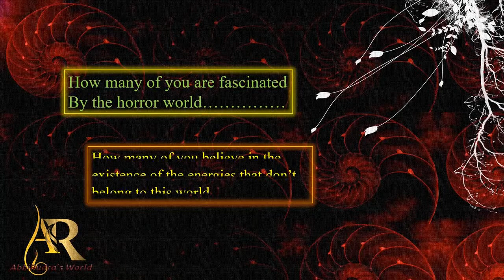The Conjuring series in Chronological order | Annabelle | TheNun | TheConjuring | warren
What's the best order to watch The Conjuring Universe movies?
The Nun takes place first in The Conjuring Universe - in 1952 at a monastery in Romania. After a local finds the body of a nun at the footsteps of the monastery, the Vatican dispatches Father Burke (Demian Bichir) and Irene (Taissa Farmiga), a young nun who has yet to take her vows, to investigate. Once there, the pair must explore the centuries-old complex and the origins of a demon named Valak.
Set in 1955, Annabelle: Creation is actually a prequel to 2014’s Annabelle. It tells the story of a dollmaker named Samuel Mullins (Anthony LaPaglia) and his wife (Miranda Otto). After the closing of a local orphanage, they open their home to six orphans and Sister Charlotte (Stephanie Sigman). But, this being a horror film, the orphans are asked not to go into the room of the Mullins' deceased daughter. Almost immediately, one polio-stricken girl, Janice (Talitha Bateman), finds a way in and releases a once-contained evil.
Set 12 years after Anabelle: Creation, the first Annabelle film is directed by John Leonetti and begins with a young doctor (Ward Horton) who gives his pregnant wife, Mia (Annabelle Wallis), a rare doll - Annabelle - that she’s wanted to complete her incredibly creepy doll collection. Soon after, the couple experience a horrible tragedy, forcing them to trash the doll and flee to a new apartment. But Annabelle follows them.
The first film in The Conjuring Universe is actually the fourth film, chronologically. It's also the first to focus on Ed (Patrick Wilson) and Lorraine Warren (Taissa Farmiga). They come to the aid of the Perron family, who've moved into an old farmhouse and begun to experience violent paranormal attacks. We also see a bit of Annabelle, who is stored in Warrens' artifact room.
Annabelle Comes Home shows the immediate aftermath of the Warrens taking Annabelle from nurses who were gifted the doll and now claim it's the source of paranormal activity they've been experiencing. The story then jumps to the future, about a year after the events in The Conjuring, and we see the Warrens hire Mary Ellen (Madison Iseman) as a babysitter for their daughter Judy (Mckenna Grace).
The Curse of La Llorona is set in 1977 and follows widowed social worker Anna Garcia (Linda Cardellini). After Anna investigates the home of a traumatised family, she recommends that two young boys are taken from their mother, Patricia (Patricia Velásquez). When the boys turn up dead that night, she soon learns their mother was protecting them from a vengeful Mexican spirit who is now after her children, Samantha (Jaynee-Lynne Kinchen) and Chris (Roman Christou).
The Conjuring 2 picks up with the Warrens in the aftermath of an investigation into the Amityville murders and a media firestorm that ensued. It's mostly set in the London suburb of Enfield and features a single mother, Peggy Hodgson (Frances O’Connor), and her family. They begin to experience paranormal events after Peggy's daughter, Janet (Madison Wolfe), plays with an ouija board. Thankfully, the Warrens can help.
The next installment in The Conjuring Universe is slated to release 4 June 2021 on HBO Max and in theatres. It'll see Patrick Wilson and Vera Farmiga return as the Warrens. It's based on the trial of Arne Cheyenne Johnson, who, in 1981.
Title: Tim Beek - Ghost
Genre: Halloween Background Music / Creepy